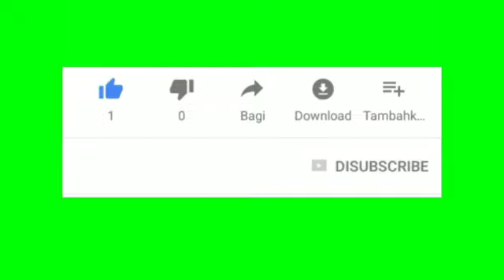Sekali main mati²an mulu,pemula jangan lakuin ini!| Indonesia|By ihwan skyzhi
Bubur sumsum dikunyah-kunyah
Assalamu'alaikum semuanya

Kembali lagi bersama ihwan skyzhi